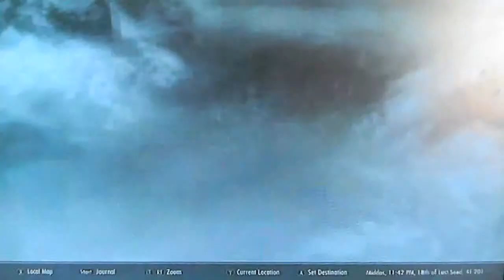TES:Skyrim 5: LEAVE ME ALONE PLEASE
Seriously, you stinking Draugr.